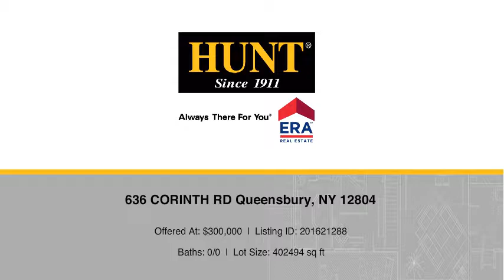636 CORINTH RD Queensbury, NY 12804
Celina Butler - Glens Falls
 0/0 baths